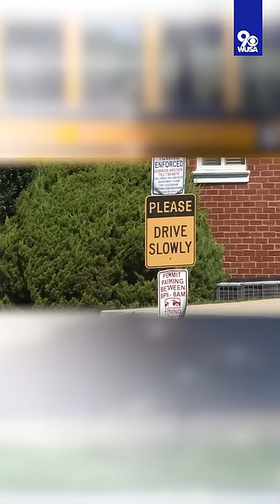Father run over by school bus driver